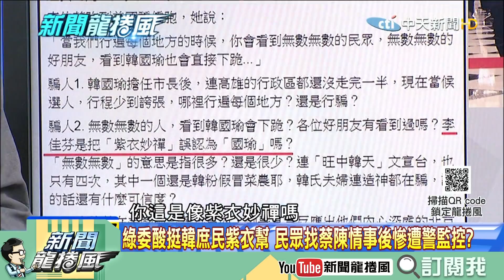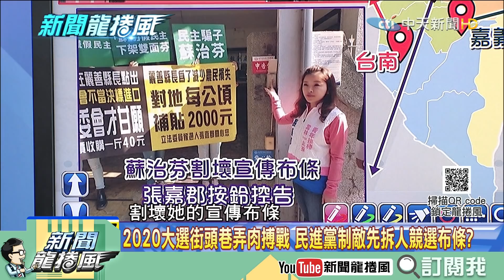【精彩】民眾找蔡陳情爆事後竟遭警監控？王定宇酸韓「紫衣妙禪」暗諷庶民下跪求情笨？ 強強滾斥：民進黨沒慈悲心還想繼續執政？